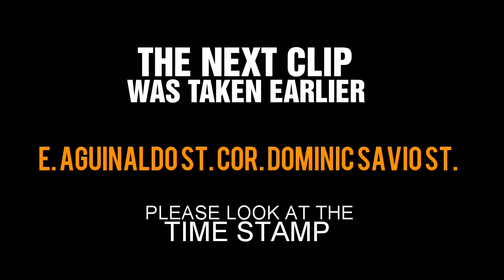17 January 2018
To the parents of the students na nag-aaral sa mga schools sa area na to. Alam na. Wag init ulo pag late umuwe si jun jun o si neneng ah.

Baka natrapik lang.